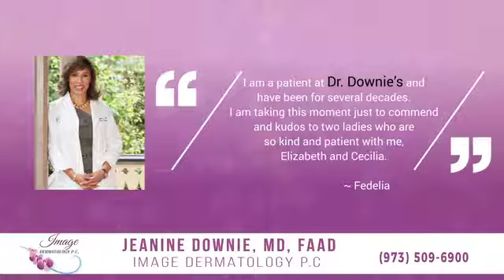Our unparalleled dedication keeps our patients happy and satisfied!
We are fully committed to the well-being of our patients from the time they walk through our doors. Listen to one of our long-term patients share her thoughts on her experience at our office!

Jeanine Downie, MD, FAAD
image Dermatology PC
51 Park Street